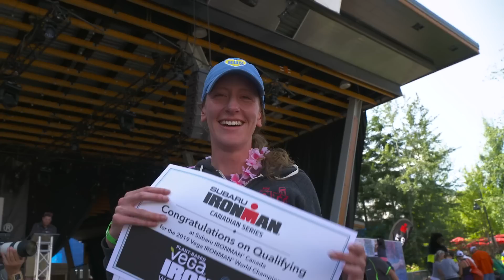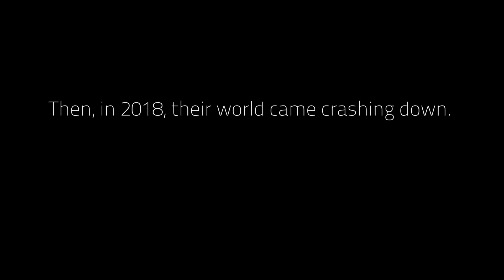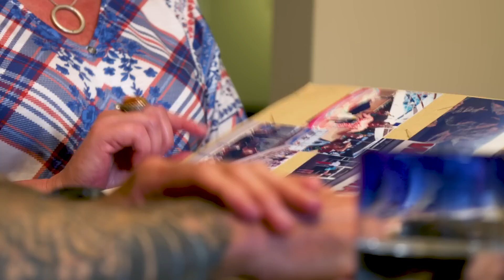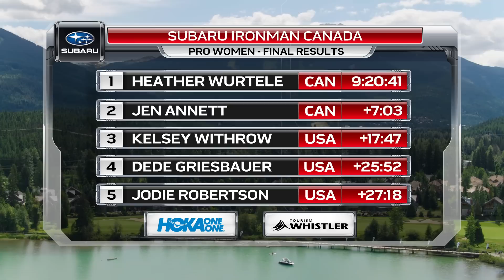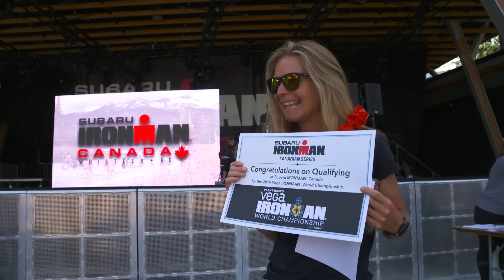2019 Subaru IRONMAN Canada – Whistler, British Columbia | Race Day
Check out the race day highlights from 2019 Subaru IRONMAN Canada in Whistler, British Columbia.